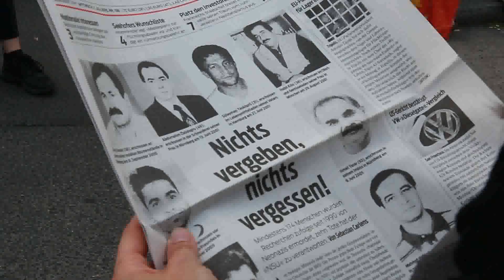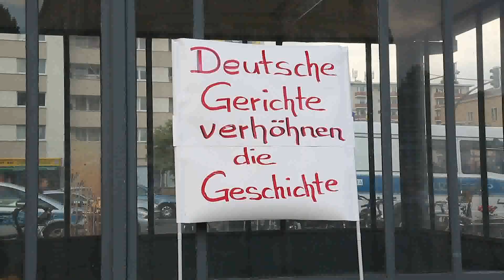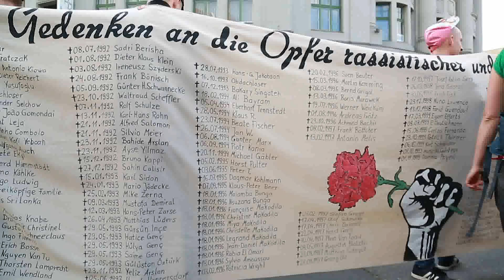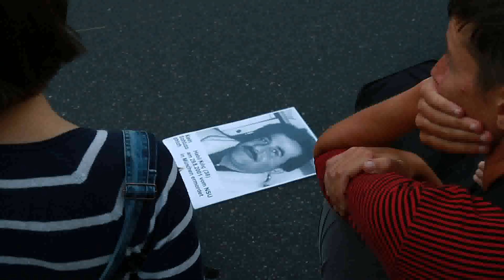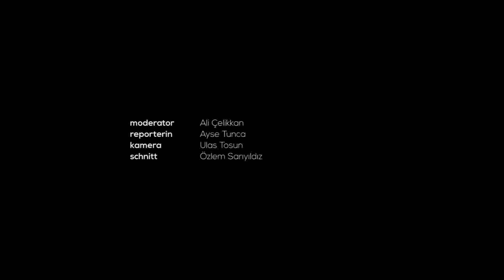NSU-MONOLOGE - tag Gazete